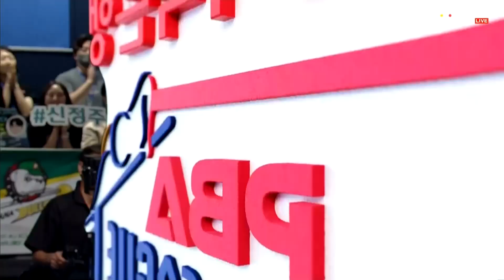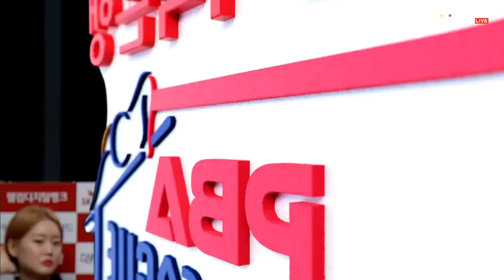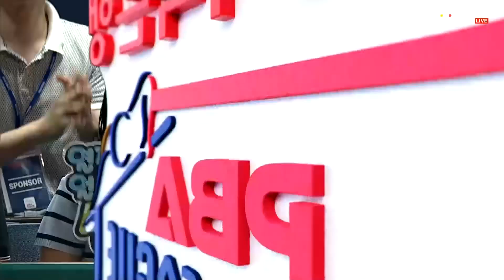1세트 하나카드(신정주,초클루) vs NH농협카드(조재호,김현우)[웰컴저축은행 PBA 팀리그 2023-2024] 1라운드